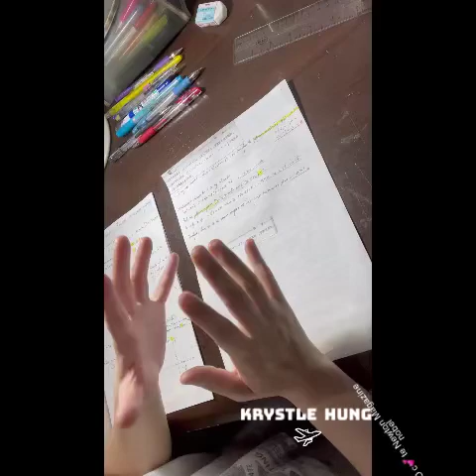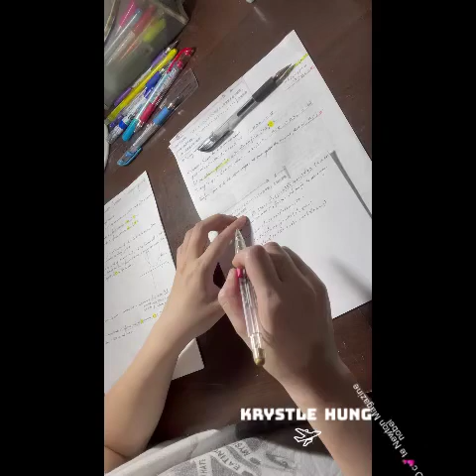Mathematics : The Quadratic Function 45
Hello, everyone who likes math so much in the world 🌎,

I think to say thanks so numerously is still needed, when I think that in the beginning, about my 19 years old, I just graduated from senior high school and just enter the university, I have nothing in myself, I don’t have a job and I don’t have a good plan, it is all the people’s encouragement to make me remind something that I can do.

When I had worked for my father, I had managed a website auction store in “yahoo”, that is my first time trying to earn money, afterwards I worked for my father, we both worked in the theatre which is belonged to our family. In the past 20 years, here are almost 15 years about that I always worked with my father.

My father treated me very well but he is strict as well but fortunately, I still can handle almost all the things my father ordered. In those 15 years, I ever participated in the Lion Club International and I ever have experience in being the actress of a website advertising video, besides I have opportunities to cooperate with the “康儷” shooting stidio’s artistic Director to have some shooting works.

The best thing is my father allowed me to own my personal jewelry website store, till now, even the store doesn’t earn money but I always remember who supported me to maintain it. Afterwards, I want to thank all the people who feel sorrow and hurtful that my father died in car accidents, thank you for your desperation and tears, these to me is just like the sun in the solar system, so giant and important.

Appreciate for your sadness and encouragement.

Today’s question is a little bit different, because it has a function that has the power to 4, every time when we see the high power, the first thing is to guess if we should do something to make it simpler, or find some regular character in it, then you will discover the clue in it.

After tidying up the function that has the power to 4, we get the two functions multiplying, when the step is going to here, to inspect them from what I have told in the handout.

To find out the handout, the questions are easier to be solved.